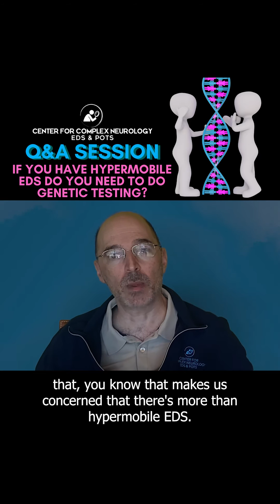𝐈𝐟 𝐘𝐨𝐮 𝐇𝐚𝐯𝐞 𝐇𝐘𝐏𝐄𝐑𝐌𝐎𝐁𝐈𝐋𝐄 𝐄𝐃𝐒, 𝐃𝐨 𝐘𝐨𝐮 𝐍𝐞𝐞𝐝 𝐆𝐞𝐧𝐞𝐭𝐢𝐜 𝐓𝐞𝐬𝐭𝐢𝐧𝐠?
Dr. David Saperstein👨‍⚕️recently held a Live Virtual Q&A Session on EDS (Ehlers-Danlos Syndromes), HSD (Hypermobility Spectrum Disorder), CM (Chiari Malformation), and CCI (Cranial Cervical Instability. ⁣⁣

There were a number of people who were unable to attend due to being at capacity. So, we thought we’d share the questions asked with all of you.

Check out this video and see Dr. Saperstein’s answer to this frequent question.